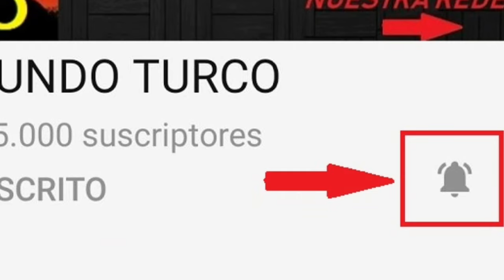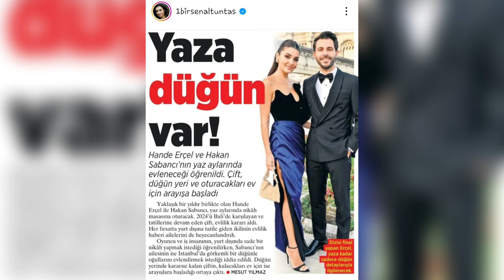Hande Erçel explota Entrevista Enero 2024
handeerçel en una nueva entrevista habla de su boda con Hakan Sabanci y y explota : pide que ya la suelten ; entrevista completa en este nuevo video